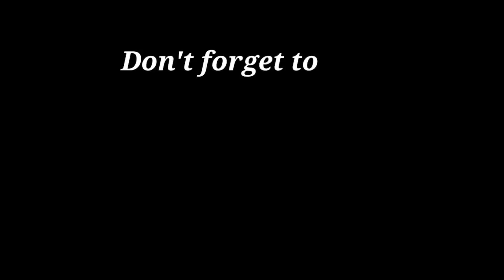Fastest ⚡ Shotgun Player🇮🇳In the Word | BGMI Montage